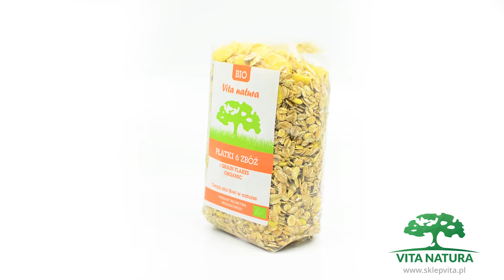PŁATKI 6 ZBÓŻ BIO 300G VITA NATURA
Płatki 6 Zbóż to unikalne połączenie tego, co najlepsze w zbożach. Ta wyjątkowa mieszanka najpopularniejszych płatków stanowi świetny pomysł na udany początek dnia. Tak skomponowane śniadanie zapewni energetyczny start i zapewni organizmowi pyszną dawkę, niezbędnych wartości odżywczych, witamin i minerałów. W Płatkach 6 Zbóż znajdziemy: płatki pszenne, żytnie, kukurydziane, owsiane, orkiszowe oraz jęczmienne. Wszystkie one zawierają różnorodne mikroelementy, a dzięki unikatowemu połączeniu, uzupełniają się nawzajem pod kątem składników odżywczych.